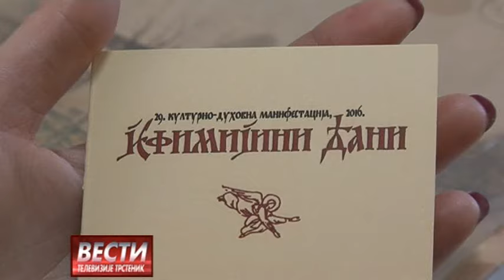Vesti 16 06 2016